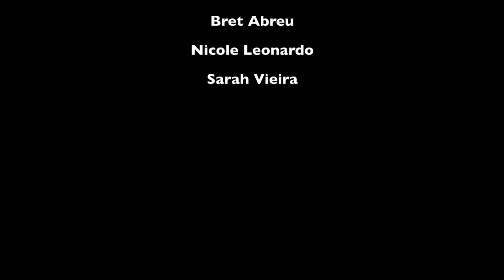Receita de Arroz Doce